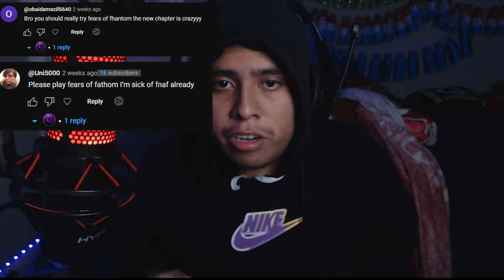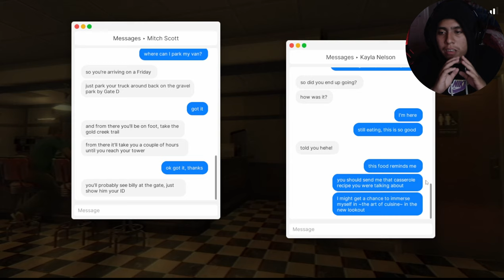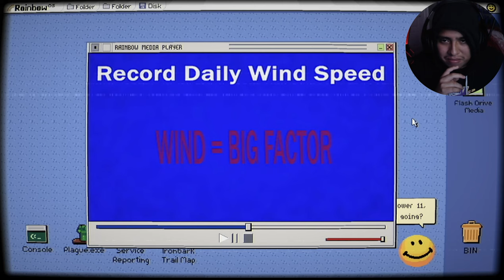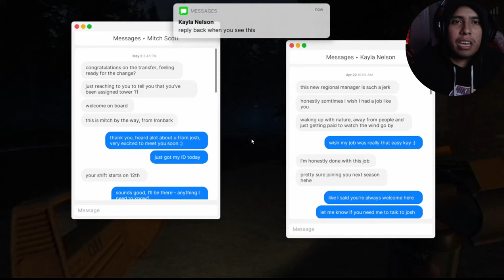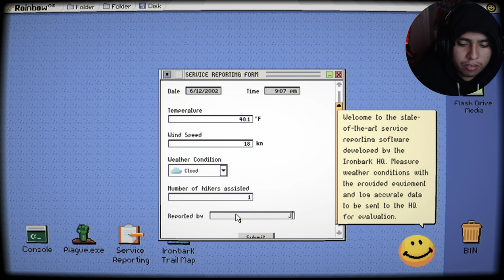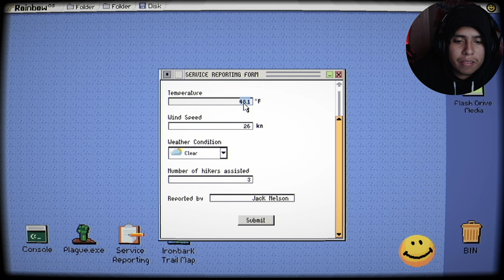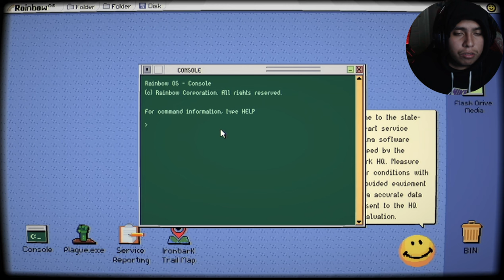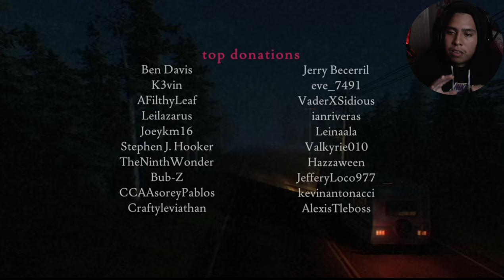Working Alone In The Woods - Fears of Fathom Ironbark Lookout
I have uploaded new vid once again but this game we are gonna be playing it's called Fears of Fathom a guy name Jack Nelson, he was 24-year-old fire lookout, transferred to a new outpost. As he settled into his new home, he couldn't shake the feeling that something was off, little did he know what was transpiring down in Ironbark State Park.